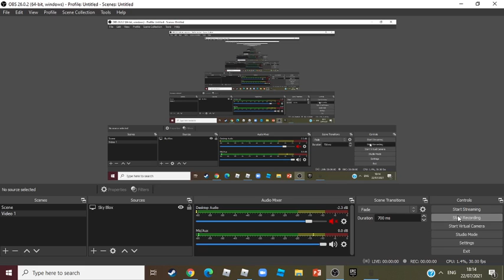my first video on roblox bed wars we did a squads game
hello guys im finally back im really sorry for not uploading a while but i hope u guys enjoy the video and my username in roblox is eranpro5 if u wana follow me and join my games my username is eranpro5 and i hope i can upload more videos guys